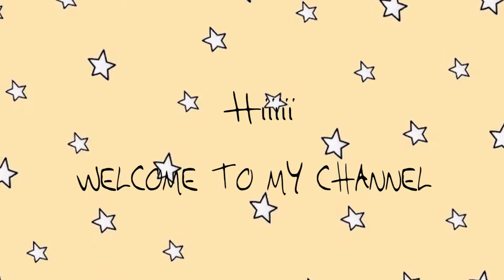MY MORNING ROUTINE|MSTYYLES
Holaa a todos y bienvenidos un día más al canal!!! ❤❤
Hoy os traigo mi rutina de cada día antes de ir a clase, espero que te guste y nos vemos el próximo domingo a la misma hora!!
Cuídate y mantente a salvo, peace x.

🙋🏼‍♀️SOBRE MI:
Me llamo María pero prefiero que me llamen Malia y tengo 17 años. Desde pequeña me encantaba grabar y editar, por lo que espero que os gusten mis vídeos y que me dejéis comentarios de lo que os gustaría ver por el canal. Espero que sigáis conmigo en esta aventura durante mucho tiempo...❤️

S: 245
ALL THE LOVE.M🖤